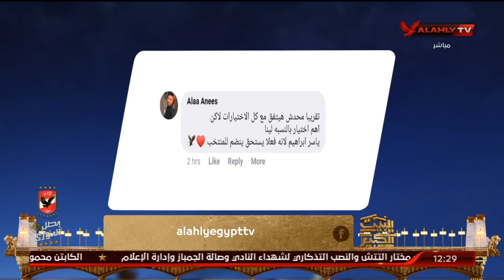اللقاء الكامل | محمد حشيش لاعب النادي الأهلي السابق | البيت الكبير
ضيف الفقرة
محمد حشيش / لاعب النادي الأهلي السابق